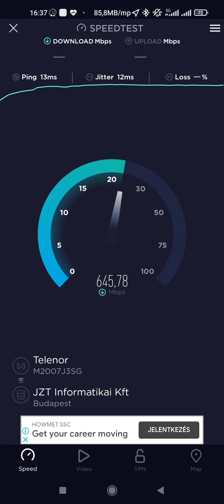Telenor 5G Hungary Yettel Budapest Infópark outdoor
Phone: xiaomi mi 10t pro 5g